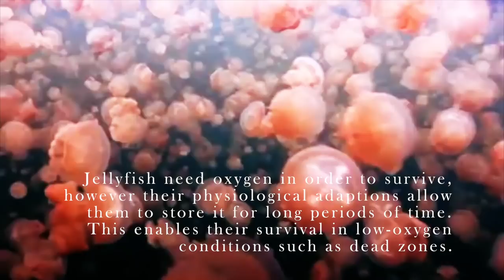Jellyfish Invasion - Deepsea Oddities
Since the 2007 'invasion' of Nomura Jellyfish in Japan, massive surges in jellyfish blooms have destroyed fish populations and threatened people, as well as the delicate balance of marine ecology. Is this a man-made result of global warming?